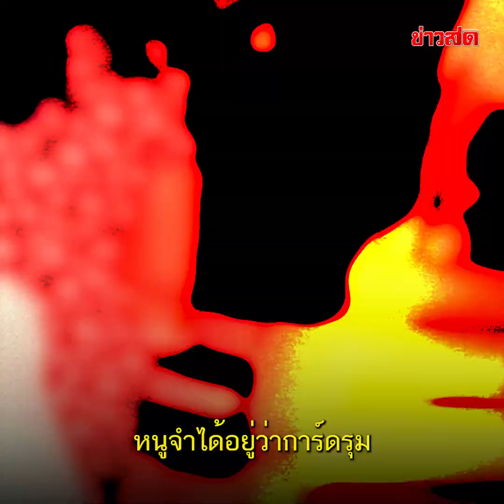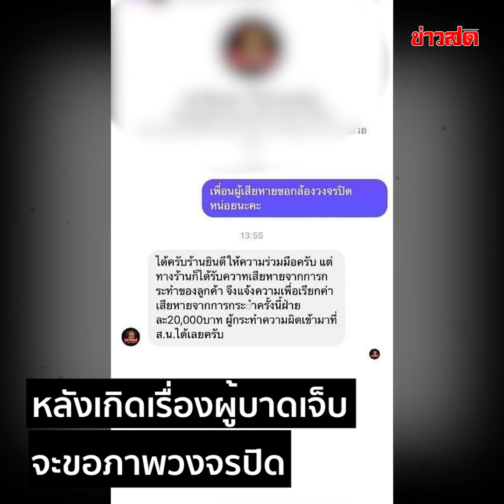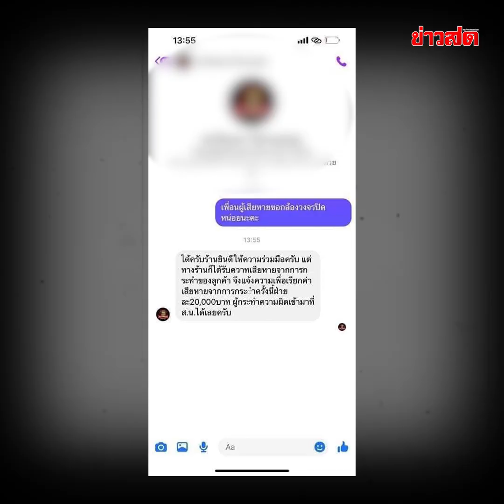การ์ดโหด! รุมตื้บนักเที่ยวสาวสอง ปมเข้าใจผิด กินงู ชายในห้องน้ำ : Khaosod TV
การ์ดโหด! รุมตื้บนักเที่ยวสาวสอง ปมเข้าใจผิด กินงู ชายในห้องน้ำ ซ้ำร้านเหล้า เรียกค่าเสียหายคนละ 2 หมื่น